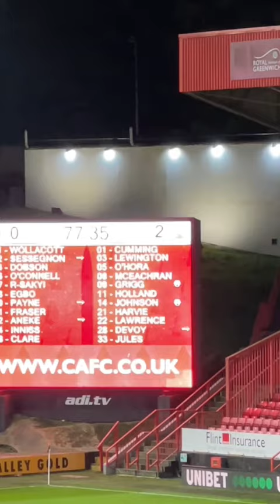Mohamed Eisa’s goal reaction against Charlton Athletic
Mohamed Eisa’s goal reaction against Charlton Athletic @RainbowExperiments